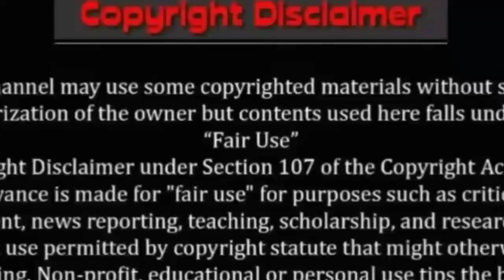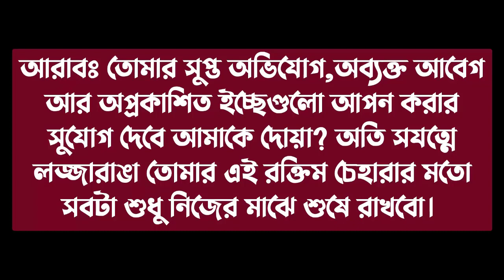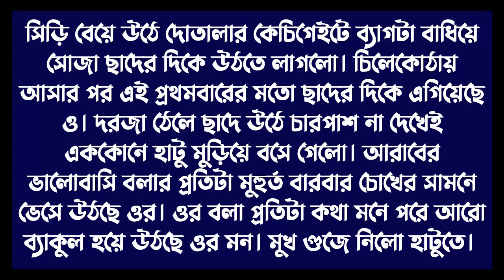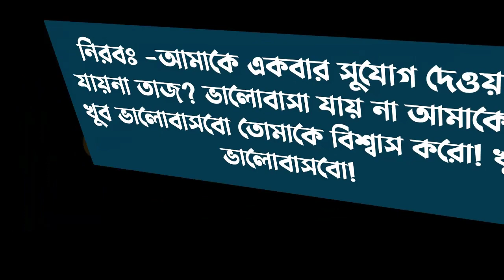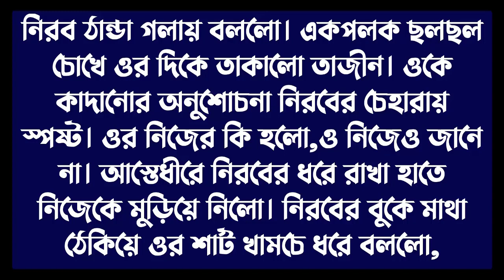তোমার আছি তোমারি থাকবো||পর্ব-37||Cute love story || Voice:ft Ashik & Sonalika & Shamim||Ondho Bissas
✔• Admin: Shamim

✔• Script Modify: Moni Aktar

✔• Script Editor: Moni Aktar

✔• Thumbnail Edit : Shamim (me)

✔• Video Edit : Shamim (me)

✔• Writer : মিথিলা মাশরেকা

✔• Story Time : 11:35

✔• Voice:
✔•আশিক
✔•সোনালিকা
✔•শামীম
✔•প্রান্ত
✔•শাকিল
✔•মিতু
✔• মোল্লা
✔•জাকির
✔•লিমা
✔•পারভিন
✔•আফ রোজা
✔•লাবনি